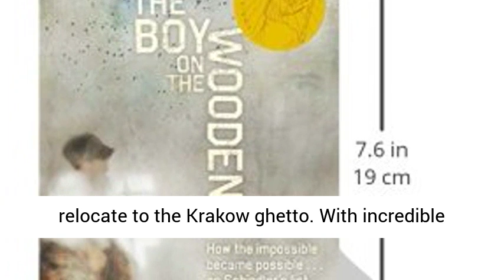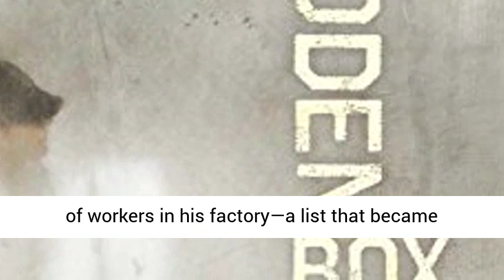The Boy on the Wooden Box: How the Impossible Became Possible Best Seller Book on Amazon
“Much like The Boy In the Striped Pajamas or The Book Thief,” this remarkable memoir from Leon Leyson, one of the youngest children to survive the Holocaust on Oskar Schindler’s list, “brings to readers a story of bravery and the fight for a chance to live” (VOYA).

This, the only memoir published by a former Schindler’s list child, perfectly captures the innocence of a small boy who goes through the unthinkable. Leon Leyson (born Leib Lezjon) was only ten years old when the Nazis invaded Poland and his family was forced to relocate to the Krakow ghetto. With incredible luck, perseverance, and grit, Leyson was able to survive the sadism of the Nazis, including that of the demonic Amon Goeth, commandant of Plaszow, the concentration camp outside Krakow.

Ultimately, it was the generosity and cunning of one man, Oskar Schindler, who saved Leon Leyson’s life, and the lives of his mother, his father, and two of his four siblings, by adding their names to his list of workers in his factory—a list that became world renowned: Schindler’s list.

Told with an abundance of dignity and a remarkable lack of rancor and venom, The Boy on the Wooden Box is a legacy of hope, a memoir unlike anything you’ve ever read.

Hi...I'm from Indonesian. Enjoy browsing the internet and like new things. That's why I made this TV channel as a venue for self-actualization. I also have marketing talent. Therefore my account contains products that are ready  to be sold by a great market place in opinion. To get to know my daily life, I have one more account, Sobat Online, mostly in Indonesian. To get to know more deeply, you can visit my Facebook, Ekasari Mahmud Afiliasi. As well as my Instagram  @ekasarimahmud81. Thank you in advance. See you later.